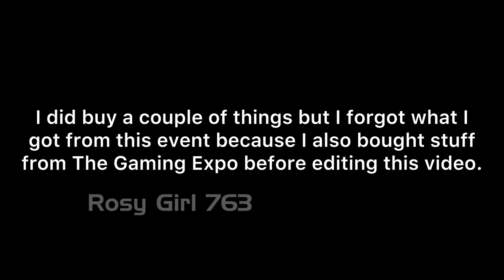My Vlog of SupaNova 2024 Australia Ft. Rosy’s Modding Madness in PUBLIC!!!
Hey everyone welcome back to another vlog video of mine and in todays video I go to SupaNova to capture some footage, cosplay, buy a couple of things and of course bring Rosy’s Modding Madness to the public as always.